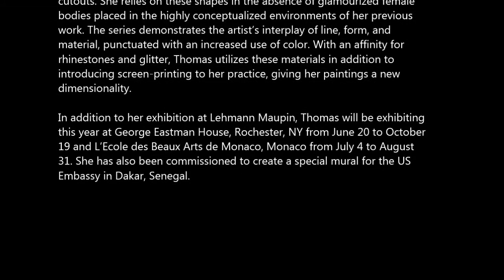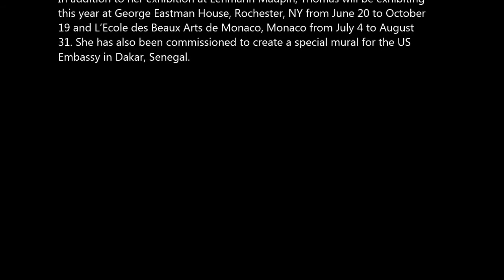LEHMAN MAUPIN Mickalene Thomas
Address:
Video Link:
Artist:
Exhibition Dates:
Gallery Link: